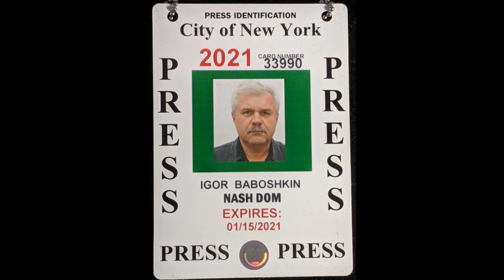Голос из Нью-Йорка. Новости 2019 11 20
Путин, Газ  и Зеленая Энегетика  - взгляд из Нью-Йорка